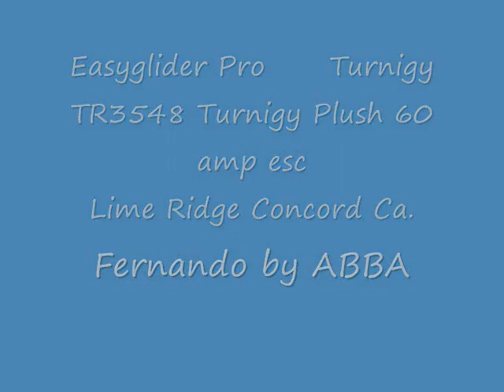Lime ridge 071209